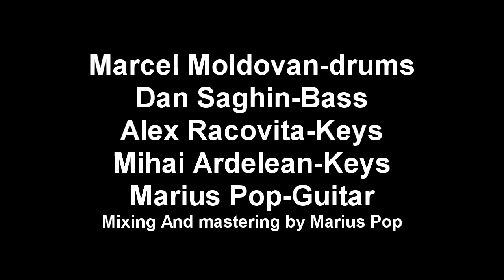Thinking Of You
Alex Racovita-Keys, Composer
Marcel Moldovan-Drums
Mihai Ardelean-Keys
Marius Pop-Guitar
Dan Saghin Bass